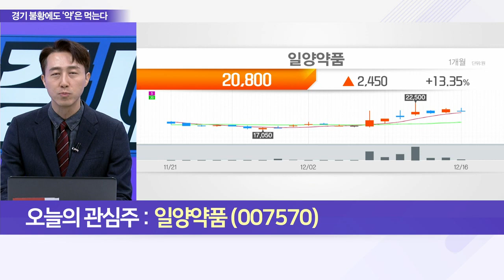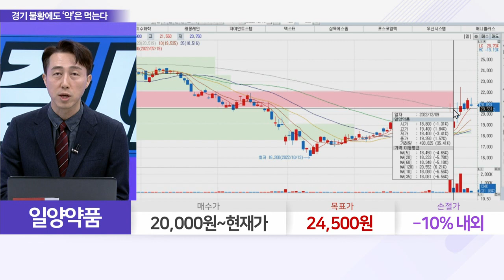일양약품(007570)... 전 세계 ‘감기약 수급 비상’… 품귀 우려에 제약주株 강세_이슈 파워 (20221216)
일양약품 (007570)
- 주요 제품 '놀텍' 국내 14번째 신약 허가
- WHO 승인 完 다수 국가 완제품·원료 수출
- 中 현지 합작법인 운영… 해열진통주사제 등 생산
- 3분기까지 실적 판관비 증가
- 매출 확대․원가 절감 통해 영업이익 증가
- 전문의약품 매출 성장 및 해외 법인 성장
- 파킨슨병 치료제, 프랑스 임상 2상 진행 중